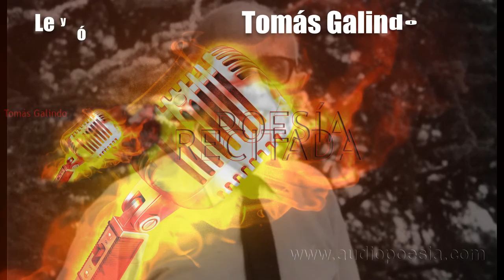Juan Larrea - El mar en persona